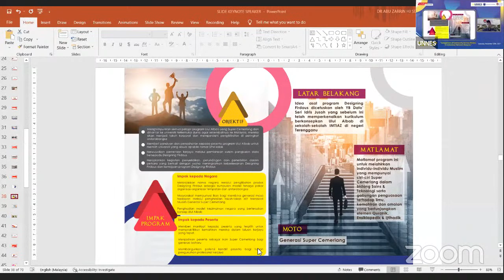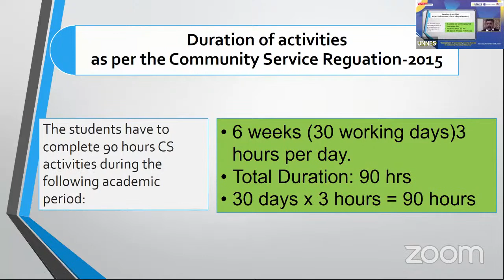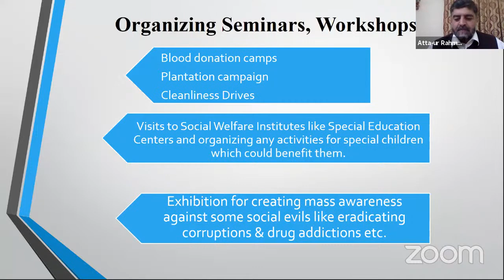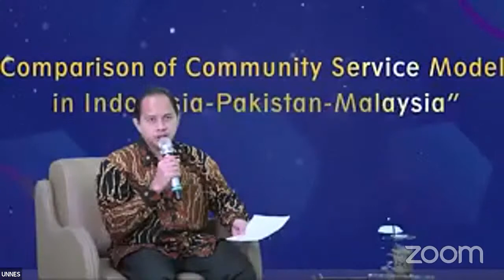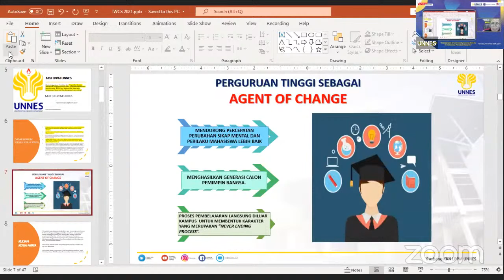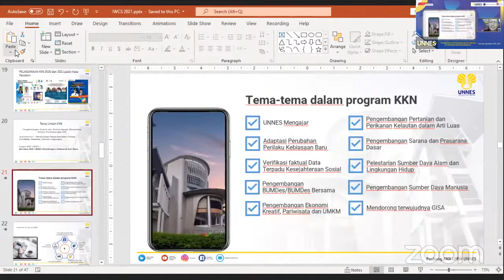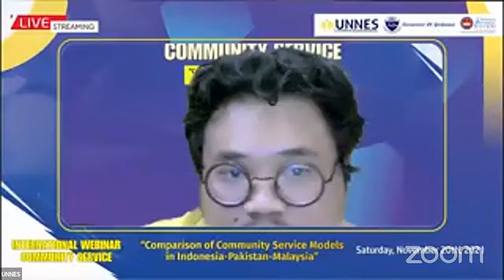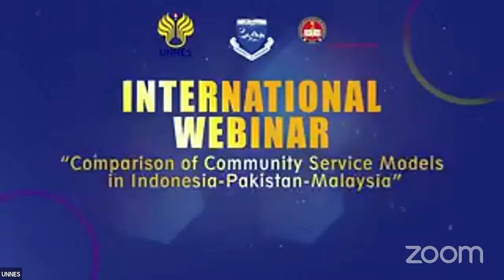International Webinar Community Service